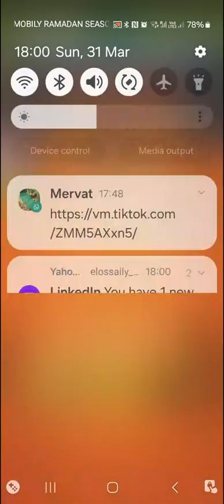Best fiends 9048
Key To Play Best Fiends - Elite- Hero- Best Fiends Stars.
Low power- NO HACK - Real Player-First Try
No Cash Payment
No Gold Hach
-بيست فيندز
Best Fiends Professional Players